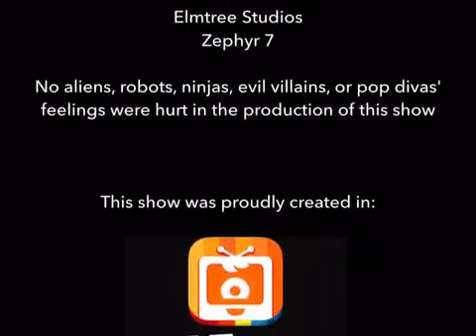Internet Safety OBA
Mrs. Bradley: Owen, Billy, Abe